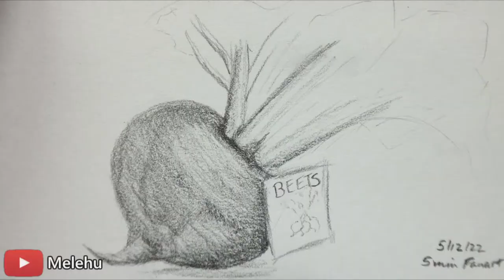Making Skull Cavern Way Too Hard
I'm always looking to challenge myself in Stardew Valley, and the regular Skull Cavern just doesn't cut it anymore. So what if I added a bunch of arbitrary rules to make it as difficult as possible? Specifically...

• No food/drinks
• No bombs or explosive ammo
• No staircases
• "Skull Cavern Invasion" quest active
• Monster Musk always active

...yeah, maybe this isn't such a good idea. But let's do it anyway!
Chat Rules:
1. Be respectful of everyone. This means no name-calling, slurs, gatekeeping, discrimination, or otherwise making someone feel uncomfortable or unwelcome. We're all here to have a good time!
2. No profanity or discussion of NSFW (Not Safe for Work) topics. Please keep things PG-13.
3. Keep spamming to a minimum. A few emotes or a brief message in all caps is fine, but over-the-top, repetitive, & disruptive messages will be removed.
4. Don't post links. Any links in chat will be automatically removed.
5. Be cool and have fun! 💖